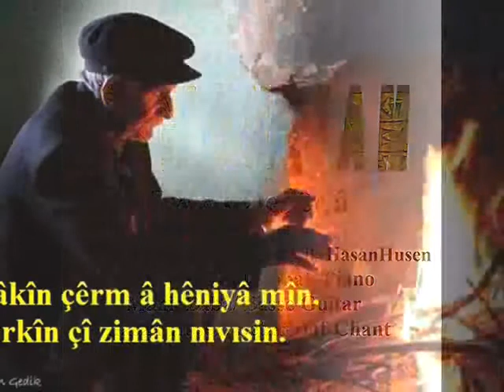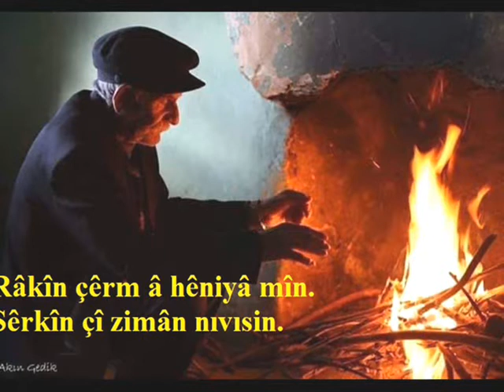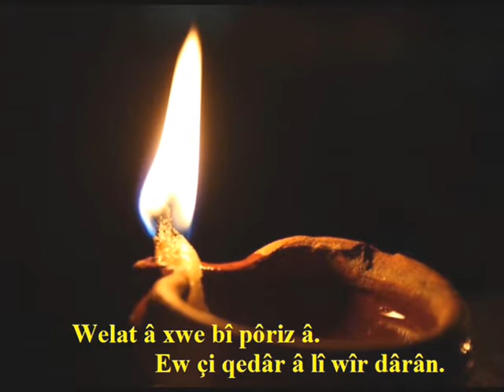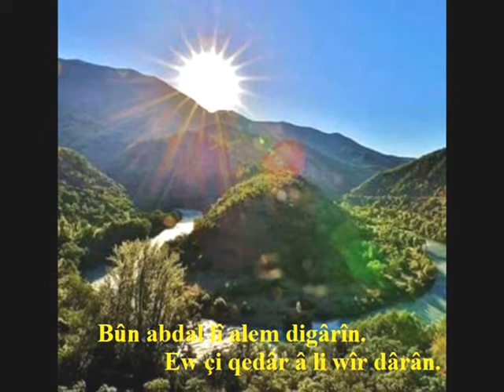Ew çi qedera / Quel destin/ Album CD HABÛN/ EXISTENCE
Êw çÎ Qedêrâ/ Quel destin/ Album CD HABÛN
Text/ Pir Ali KOÇAK/ Muzik/ HasanHusen
ALBUM CD// HÂBÛN/ EXISTENCE
Diwan JAM
Mani Baba/ Basse Guitar
Nicolas Tille/ Tombak-Piano
Hasan Husen/ Setar-Daf-Deng

EW ÇI QÊDÈR Â

Râkîn çêrm â hêniyâ mîn.
Sêrkîn çî zimân nıvısin.
Bêrxîk dânin pêşyân gûran.
Êw çi dedâr â lî wîr dârân.

Yêk sphi yâ ; Yêki râş â.
Zimân ê xwe bâr xwe bîk â.
Welat â xwe bî pôriz â.
Ew çi qedâr â lî wîr dârân.

Nâ hêluştın êm bînivsinin.
Xabât â bî hûnêr bîkîn.
Bûn abdal lî alem digârîn.
Ew çi qedâr â li wîr dârân.

Xortê seyid bâr xwe bî dâ.
Qîrtîk dâ bilbûl awaz â.
Mâbi hâyvon hâq bixwaz â.

Text// Ali KOÇAK PİRO
Muzık// HasanHusen
ALBUM CD// HABUN